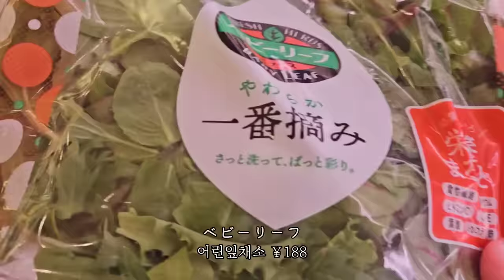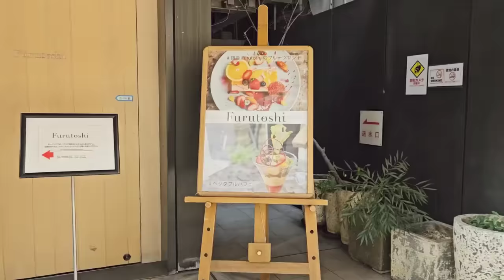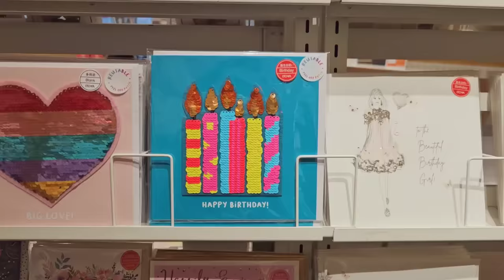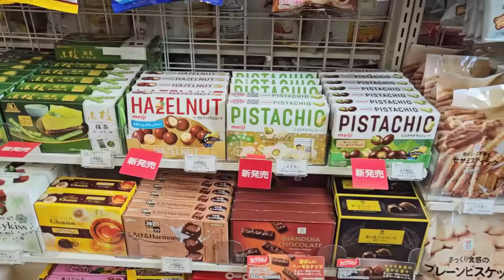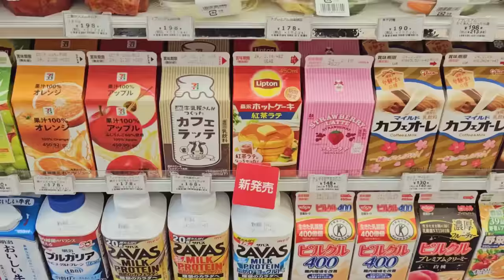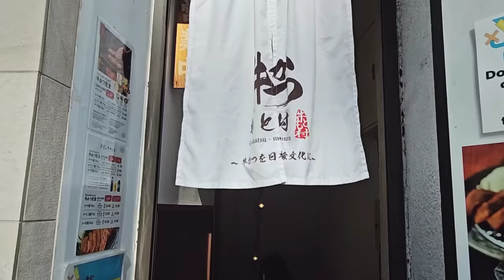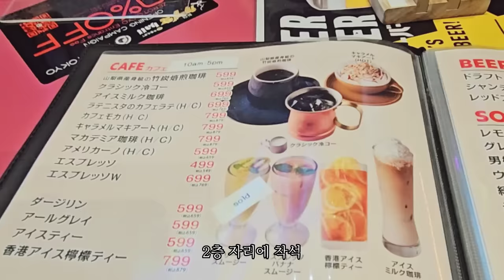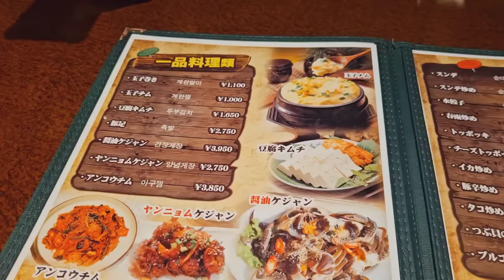일본 일상 l 2월 첫눈, 마트&편의점 사쿠라 벚꽃 간식 장보고 긴자 미용실, 신주쿠 나들이 다녀온 도쿄 일상 브이로그